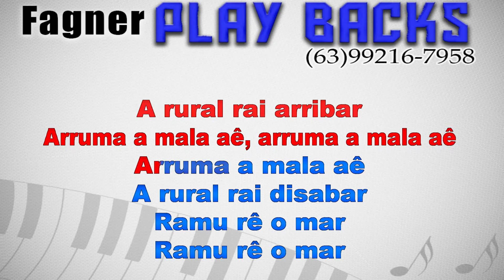KARAOKÊ E PLAY BACK- A rural Neo píneo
Karaokê e Play back em alta qualidade ..
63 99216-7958 Fagner (assim que o pagamento e efetuado Retiro o nome dos play ) *Fazemos por encomenda e PRODUZIMOS CD´S